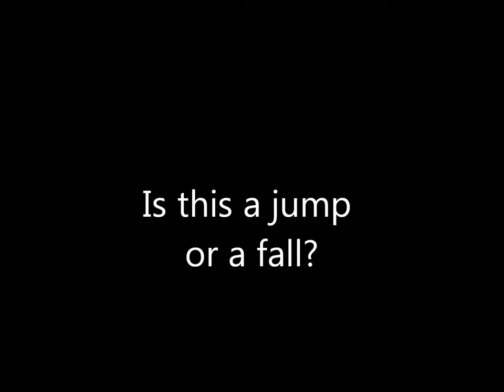Rock jumping at Waimea Bay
First time with the Go Pro Hero2. Some fuzzy bits due to water being on the lens.
Music is Disciple - Game On, Disturbed - The Game, Pendulum - Tarantula.